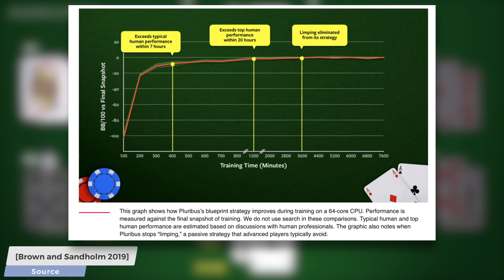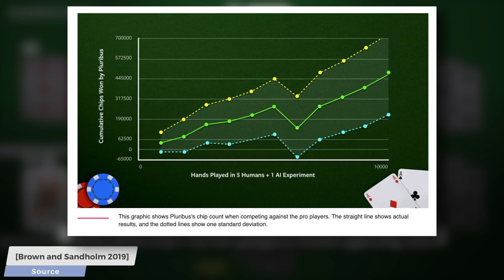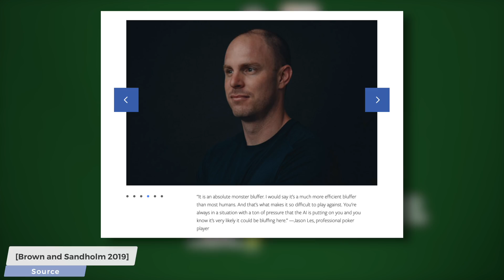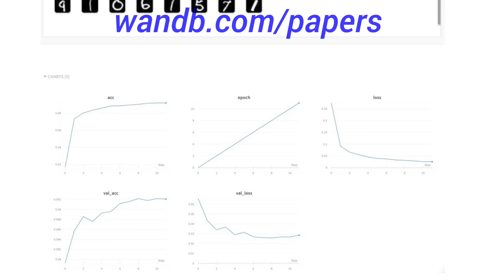This Superhuman Poker AI Was Trained in 20 Hours!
Weights & Biases blog post with the 1 line of code visualization